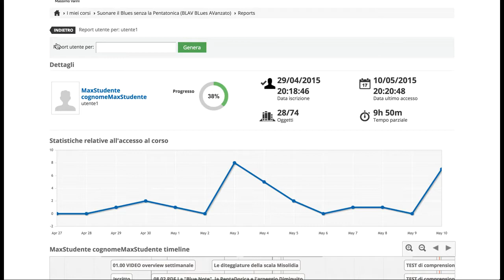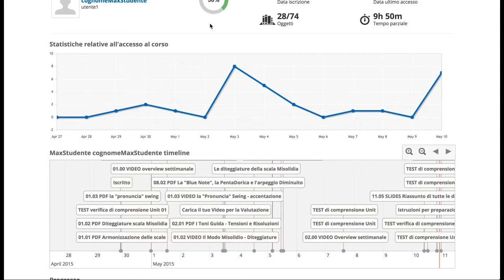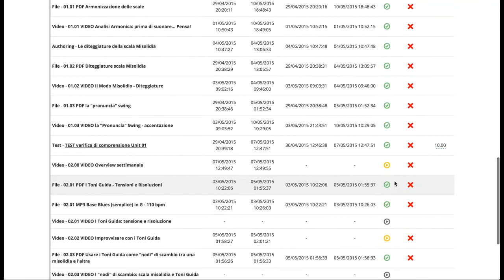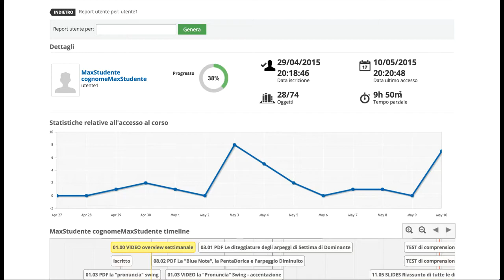un giretto sul Laboratorio Musicale Varini - part 3: reports del docente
è la piattaforma di E-Learning di Massimo Varini.
Al termine del corso di 4 mesi è possibile sottoporre a Massimo Varini il proprio video contenente il materiale d'Esame richiesto.
Dopo l'analisi dell'operato all'interno del laboratorio e dopo la visione del video-esame viene rilasciato un attestato di frequenza completo di voto.